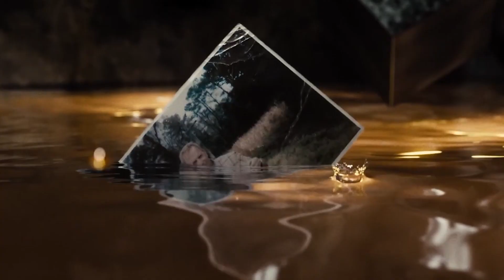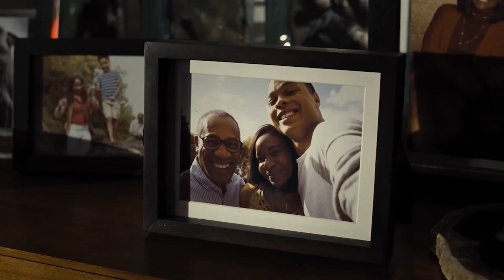Justice League 2 Major Updates Rumors, Zack Snyder On Returning To DC ? | Tamil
⚡Naan Yaar ?
I'm Jeeva & I'm intrested to give you fandom related contents at all cost !
(DC, Marvel, Star wars, Anime, Game of thrones, Snyderverse, Series & more)

📌Source :
All of my videos are purely refrenced from other fandom pages, news articles, fandom channels and many other outside sources. Hence, I don't own the legal rights of information shared with any of my videos.

" Men Are Still Good " - Bruce Wayne